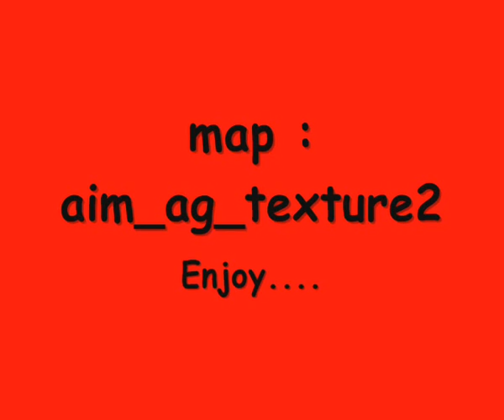CSS Trikz on aim_ag_texture2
Here you see me and my friends trikzing